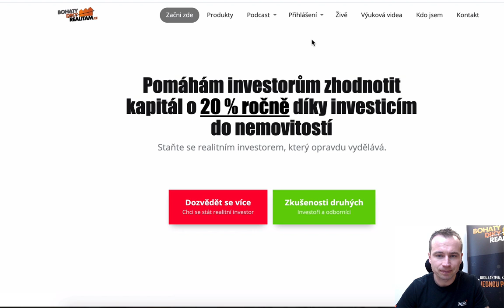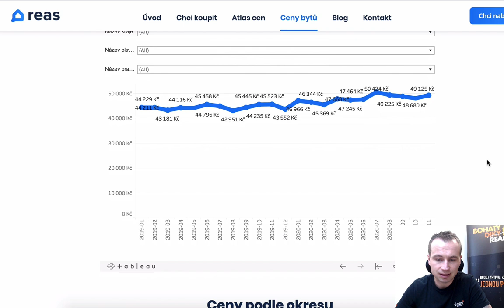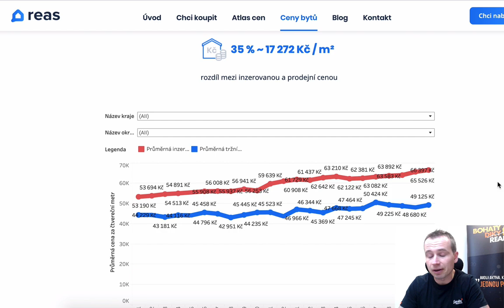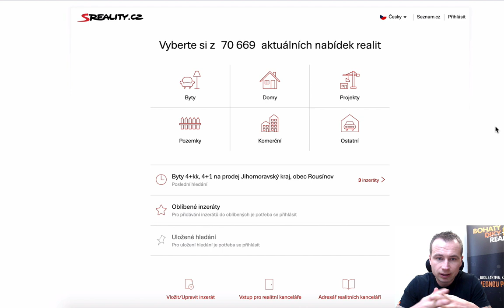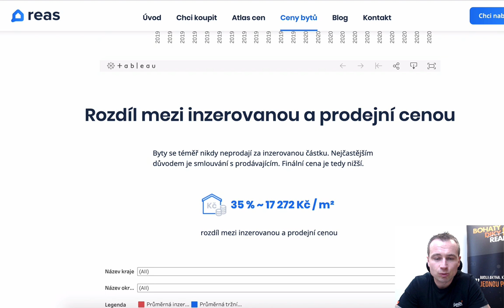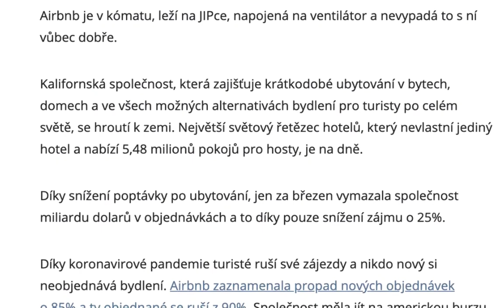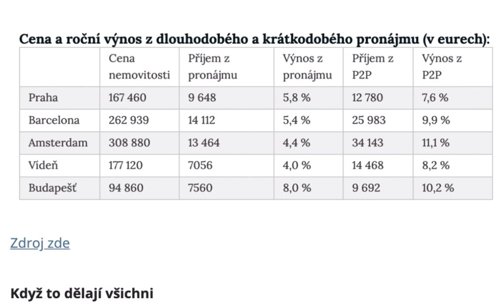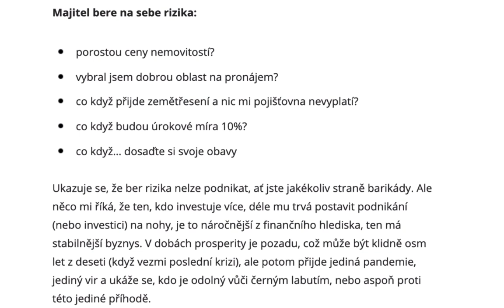Jak se mění ceny nemovitostí a Airbnb pronájmy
Celé vysílání sledujte nerušeně na webu a získejte přístup k materiálům, které pomohlo mým klientům a posluchačům nakoupit investiční nemovitosti v hodnotě přes 100 milionů korun s pasivním příjem přes 200 tisíc měsíčně

se na výuková videa o investování do nemovitostí, jak spočítat návratnost investice, co je 18 letý cyklus, 3 mýty pasivního příjmu, jak předpis záloh ovlivní vaší investici a mnoho dalšího pod tímto odkazem

2:04
reas.cz nabízí údaje prodaných nemovitostí. Zatím mají jen listopad 2020, chybí prosinec, ale i tak se dá z jejich dat ledacos vyčíst.

Na pomoc si beru také Sreality a celkovou inzerci celé ČR

Aby to nebylo málo, mám vyhotovená data na míru z inzerce. TOP Clerks mi pravidelně zasílá data v Excelu a jakmile jich bude dostatek, budu je používá na tvorbu vlastních grafů a analýz.

11:23
Ve druhé části vide se zaměříme na krátkodobé pronájmy Airbnb.
Kalifornská společnost přežila svou smrt a je zpět. Dostala se na burzu cenných papírů, propustila mnoho zaměstnanců a jede se dále. Dokonce to vypadá, že je ještě silnější než před tím.

Díky snížení poptávky po ubytování, jen za březen vymazala společnost miliardu dolarů v objednávkách a to díky pouze snížení zájmu o 25%.

Ukazuje se, že ber rizika nelze podnikat, ať jste jakékoliv straně barikády. Ale něco mi říká, že ten, kdo investuje více, déle mu trvá postavit podnikání (nebo investici) na nohy, je to náročnější z finančního hlediska, ten má stabilnější byznys. V dobách prosperity je pozadu, což může být klidně osm let z deseti (když vezmi poslední krizi), ale potom přijde jediná pandemie, jediný vir a ukáže se, kdo je odolný vůči černým labutím, nebo aspoň proti této jediné příhodě.

Adam Wojnar